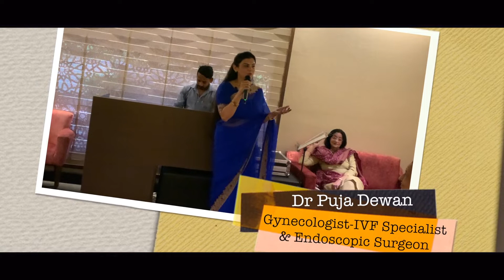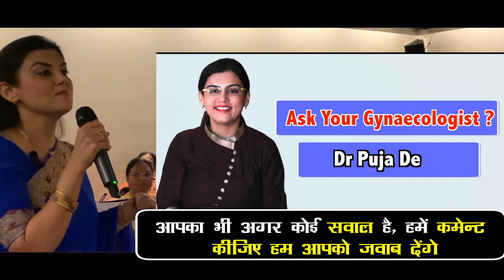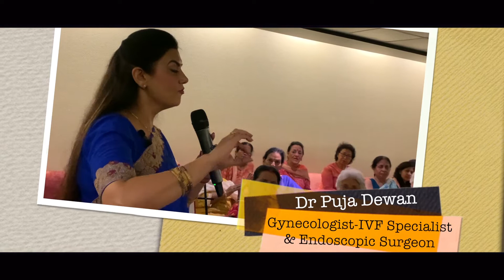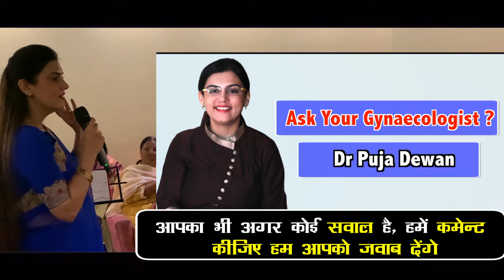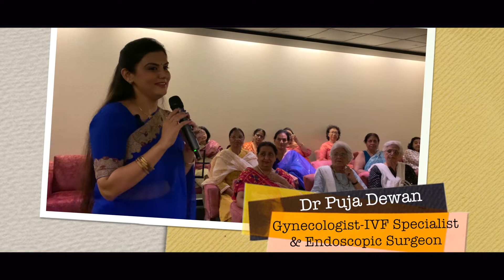Health Talk | Bone Health Post Menopause | Stress management | Dr Puja Dewan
Senior Ladies Coffee Group at Sector 15A, Noida invited Dr. Puja Dewan as Special Guest in their monthly forum to deliver health talk on topics of concern about bone health in post menopausal age group and on Stress management in daily lives on 04/10/22 on Navratri at Sports and Cultural Club Sector 15A, Noida. This was followed by a cultural evening and hi tea.  The programme was informative, well received and participative.

DR. PUJA DEWAN
MBBS,DGO,DNB,MRCOG(UK),FRCOG(UK),PhD
DHA,DMLS,MRM(UK),MNAMS
FMIS,FIMSA,FICMCH,FICOG,FAM(Germany),FRSH(UK)

Specialization
Gynaecologist, Fertility (IVF) Specialist & Gynae Endoscopic Surgeon;
3D Ultrasonology, High Risk Obstetrics, Preventive Oncology

Stay healthy!